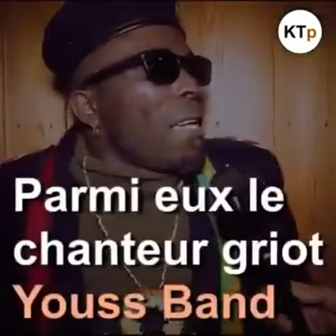YOUSS BAND INTERPELLE LA CONSCIENCE CITOYENNE DES ARTISTES TOGOLAIS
Si vous voulez connaître un peuple écoutez sa musique, apprenez ses oeuvres d'Art. » . La connaissance de la vie des royaumes anciens se fait par la lecture de leurs oeuvres d'Arts.

L'art est l'âme d'un peuple.

Mais au Togo, nous ignorons ou nous avons sous estimé le rôle de l'Art dans la marche de notre processus de démocratisation.

Ou le domaine de l'Art est relégué au un sphère individuel.

Hors en observant le champ politique depuis la lutte pour la levée du sous tutelle du Togo et l'ère du Gnassingbé Père et Fils , l'art et surtout la musique fut , est un instrument de mobilisation, de conditionnement à l'acceptation de l'injustice et de l'oppression.

Nous pouvons en percevoir les traces de ces faits dans les chansons populaire de la lutte pour l'indépendance, de l'animation populaire et maintenant dans la néo-animation culturelle actuelle.

L'écoute des musiques togolaise montre clairement le rôle de l'art dans le maintien de ce système cinquantenaire.

Tous les jeunes artistes sont canalisés vers une forme , un genre de Musique.

Hors en Afrique , surtout le Togo, la Musique est la Bibliothèque des jeunes. C'est la Musique qui façonne plus l'esprit des jeunes. Dans nos rues nous observons des enfants de 2ans , des jeunes frédonnés les chansons des stars du moment.

Les quelques rares artistes qui sont dans la musique d'Émancipation de l'Esprit sont sensurés directement ou indirectement et reduit à la pauvreté. Leurs oeuvres artistiques sont délaissés au profit des musiques de sensationnelles à cause d'une hyper médiatisation dont bénéficie ces dernieres.

La misère règnant au Togo , les jeunes préfèrent se donner aux Musiques sensationnelles pour gagner de l'argent et se faire voir.

Les acteurs du Togo Nouveau doivent demeurer indifférents face au puissant rôle de la Musique dans la transformation de la Mentalité ?

Ils doivent continuer par relégué ce sphère à  l'initiative individuelle?

Devons nous continuer par laisser nos jeunes artistes à la merci de la machine à corruption du système?

Le changement social , ne tombe pas du ciel. Ça se construit.